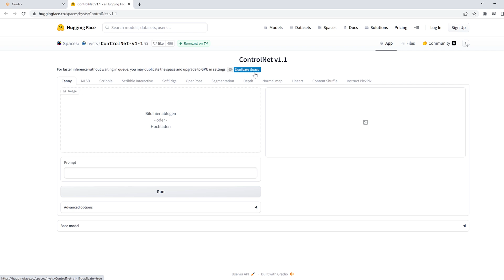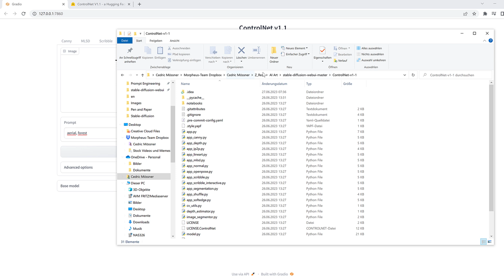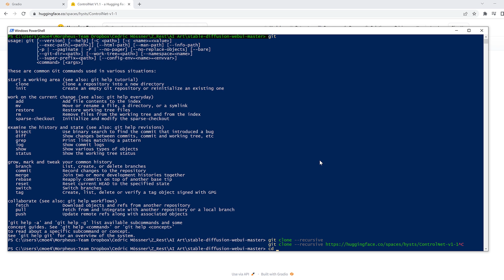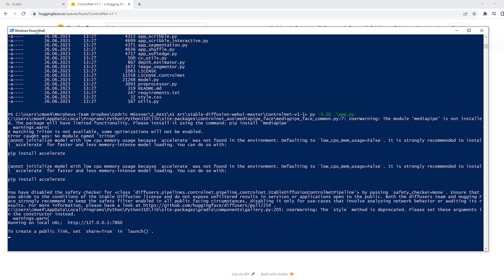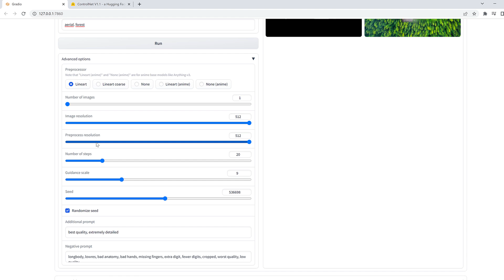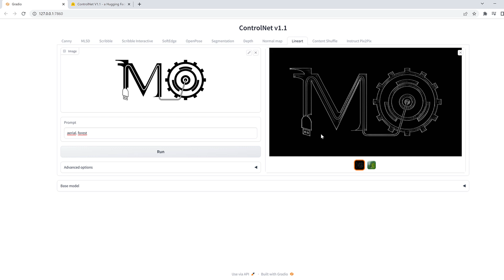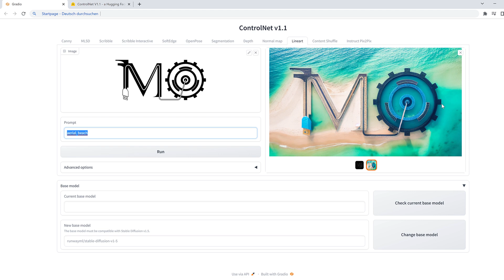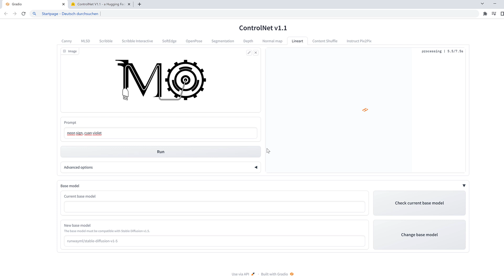Stable Diffusion: Controlnet für LINEART